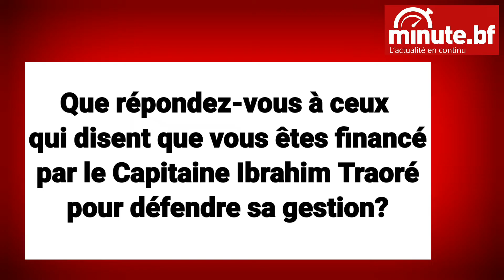Da Sié de Bindouté répond à ceux qui disent qu'il est financé par le capitaine Ibrahim Traoré